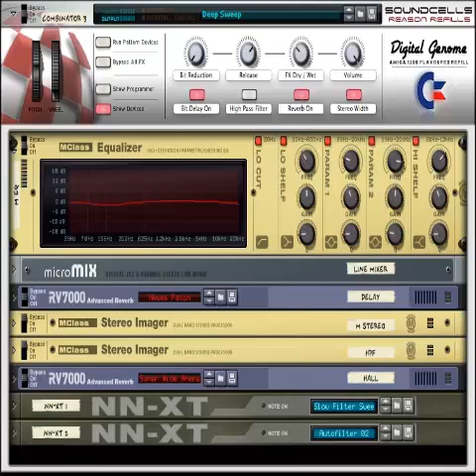Soundcells Digital Genome v3 Reason REFiLL DEMO Track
Digital Genome -- the AMIGA1200 ReFill !
In modern molecular biology, the genome is the entirety of an organism´s hereditary information. It is encoded either in DNA or in case of this fine ReFill it´s the AMIGA1200 encoded in Reason´s NNXT samples. The AMIGA1200 (code-named 'Channel Z') with it´s 8-bit Paula chip was extremely popular among producers all over the world in the early nineties. Using a specific trick it was possible to make recordings at 14-bit. Digital Genome picks up the thread where we left with bitBUMPER with it´s funky, housy and spacy lo-fi character! Warm, gritty, sleezy, dangerous and nostalgic are the keywords. This ReFill can be used as a full workstation since everything the old AMIGA had to offer is in there: basses, keys, lead synths, warm pads and enough drums and percussion to eat your heart out. And let´s not forget the wonderful FX section! The 200+ Genome combinators are conveniently built up with the right button functionality. Please give yourself some time to find your favorite hotspots. They are there for sure.